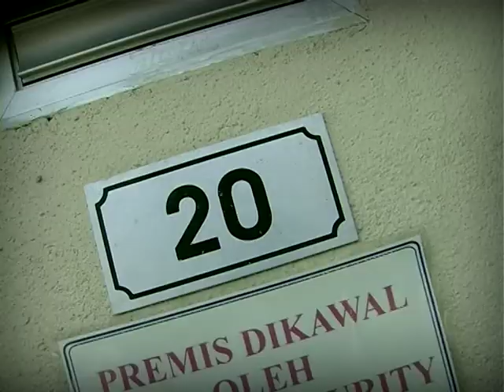Video Akad Nikah Olie & Wisi Dec 2009 (MCP Live Feed / Live Streaming)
Video Akad Nikah Fadzli Fauzy dan Irma Sabrina on 11th Dec2009, Location: Taman Kajang Utama, Cinematography: aSip.tv, Director: Indah, Producer: aSip.tv

Wedding MCP Live Feed / Live Streaming
Reception MCP Live Feed / Live Streaming
Solemnisation MCP Live Feed / Live Streaming